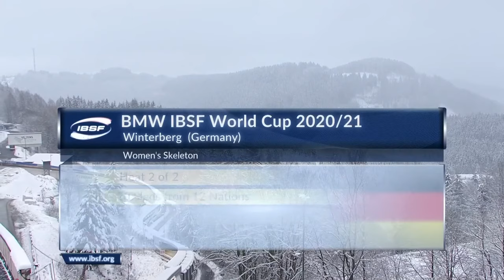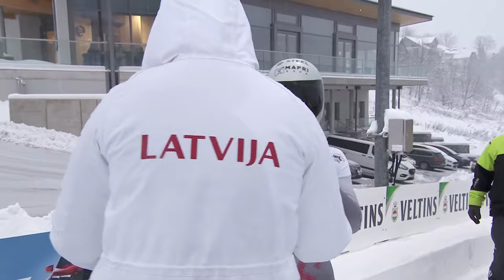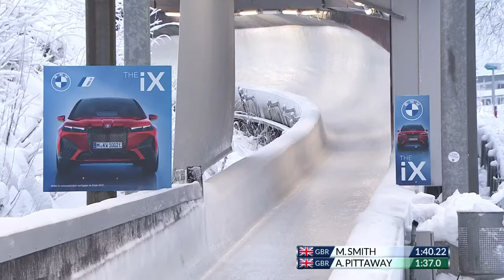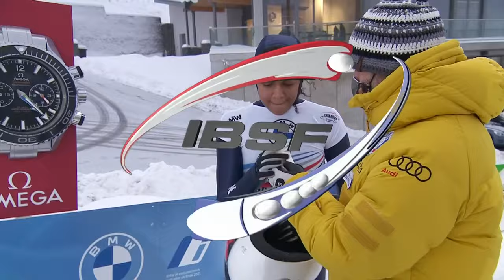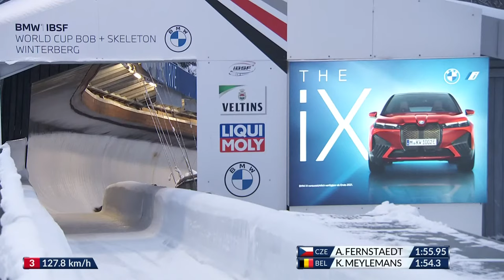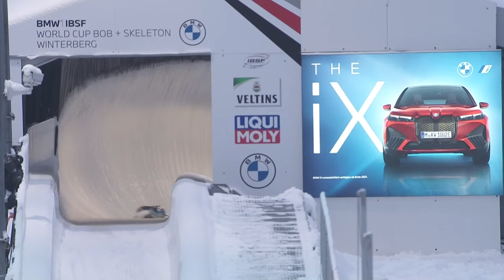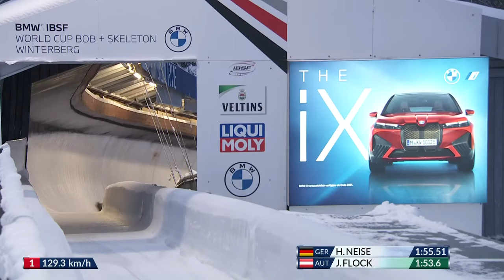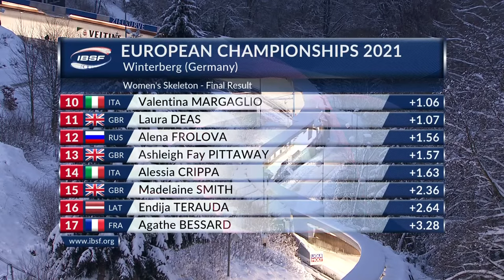Winterberg | BMW IBSF World Cup 2020/2021 - Women's Skeleton Heat 2 | IBSF Official